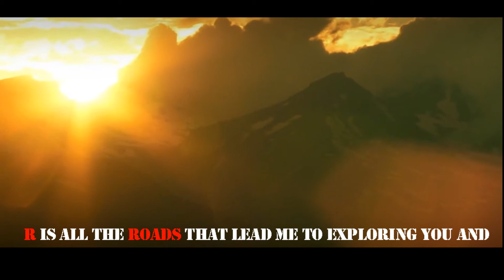Promo trailer for Lori Province by EYP Armenia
In the scope of the EYP Ambassadors of Armenia Simulation Conference organized by European Youth Parliament - Armenia in cooperation with Ministry of Economy, the working group of "Lori Province" has prepared a short promo-support video with random people in the streets supporting Lori.